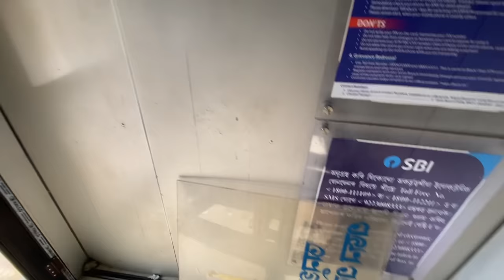ATM t ki Sap 🐍 || Kiba Vlogs || Assamese daily vlogs 2023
Ani alp tamsa karo de bhai boni ht
Beya seya napaba